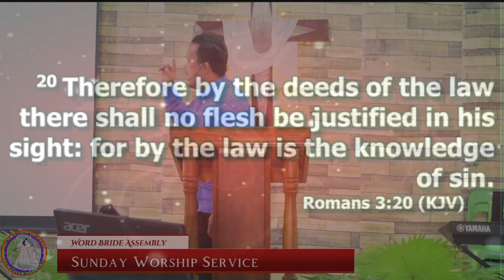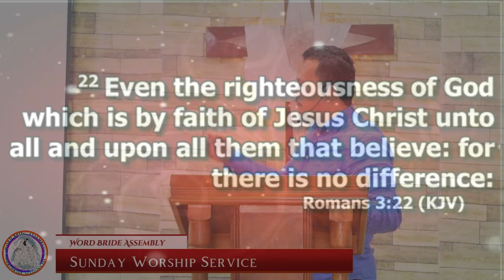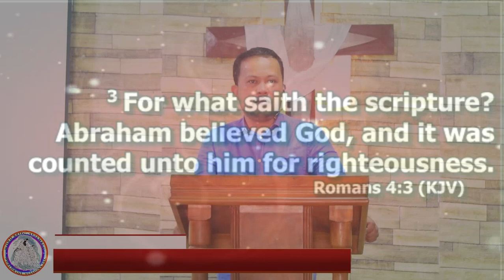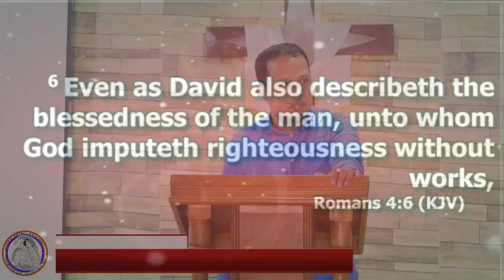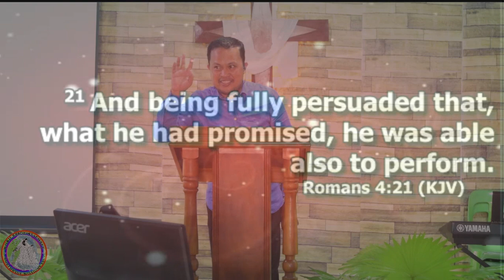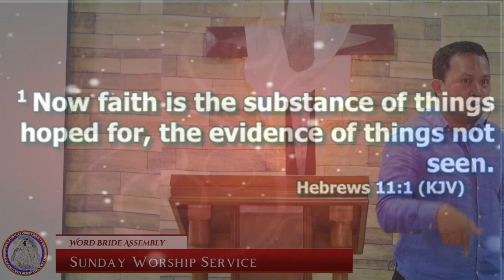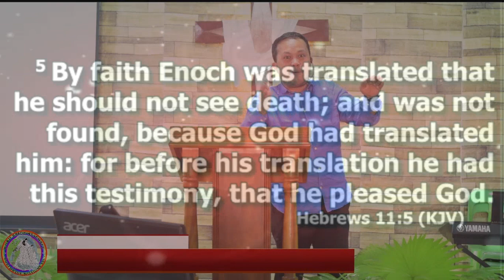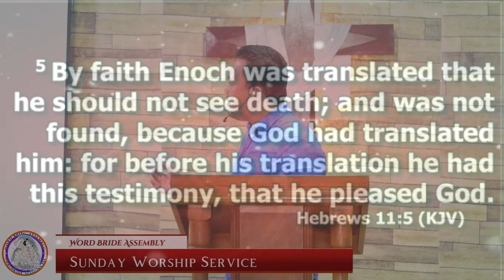The Righteous Man According To God | Pstr. Jay Ely | Sunday Worship Service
Word Bride Assembly Worldwide Missions Inc

Therefore by the deeds of the law there shall no flesh be justified in his sight: for by the law is the knowledge of sin.  But now the righteousness of God without the law is manifested, being witnessed by the law and the prophets;  Even the righteousness of God which is by faith of Jesus Christ unto all and upon all them that believe: for there is no difference:  For all have sinned, and come short of the glory of God;  Being justified freely by his grace through the redemption that is in Christ Jesus:

Whom God hath set forth to be a propitiation through faith in his blood, to declare his righteousness for the remission of sins that are past, through the forbearance of God;  To declare, I say, at this time his righteousness: that he might be just, and the justifier of him which believeth in Jesus.

Where is boasting then? It is excluded. By what law? of works? Nay: but by the law of faith.  Therefore we conclude that a man is justified by faith without the deeds of the law.

For what saith the scripture? Abraham believed God, and it was counted unto him for righteousness.  Now to him that worketh is the reward not reckoned of grace, but of debt.  But to him that worketh not, but believeth on him that justifieth the ungodly, his faith is counted for righteousness.  Even as David also describeth the blessedness of the man, unto whom God imputeth righteousness without works,

Saying, Blessed are they whose iniquities are forgiven, and whose sins are covered.  Blessed is the man to whom the Lord will not impute sin.